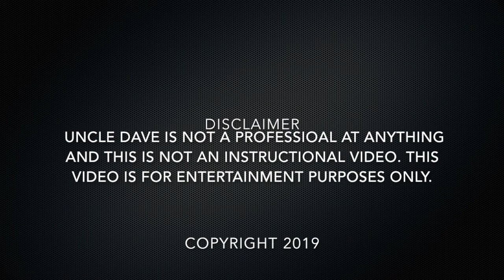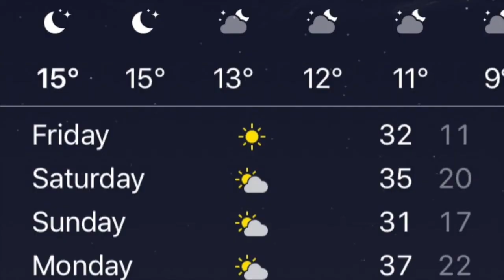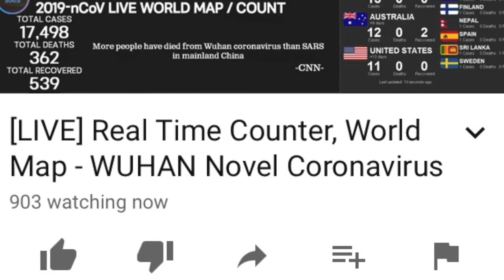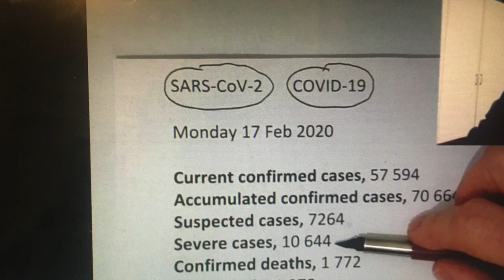Winter 100 ac Plt. Off Grid Living Project (Pre Covid-19)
100 ac Plt. Off Grid Living Project - Winter ( Pre Covid -19 )

Filmed in the woods of Maine.
This series is linear , so if you are just joining us please go back to the beginning...